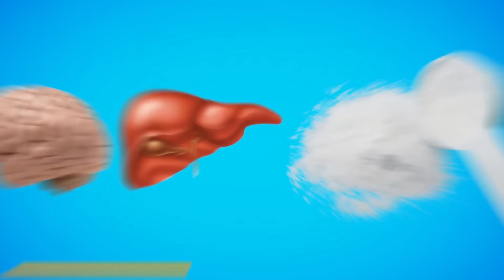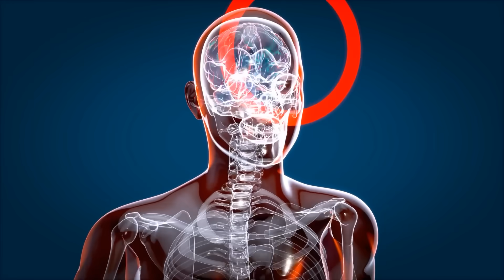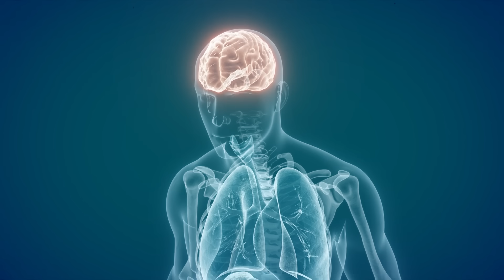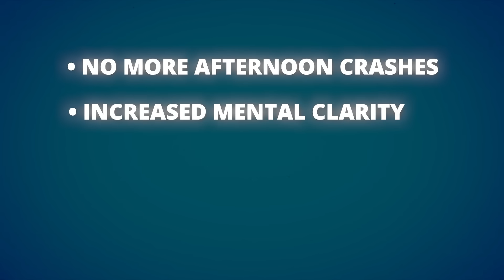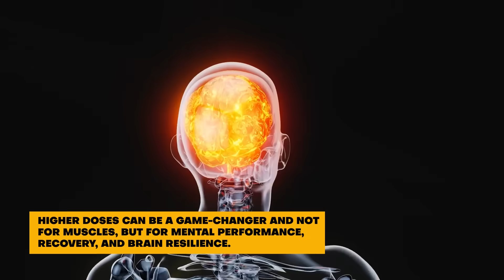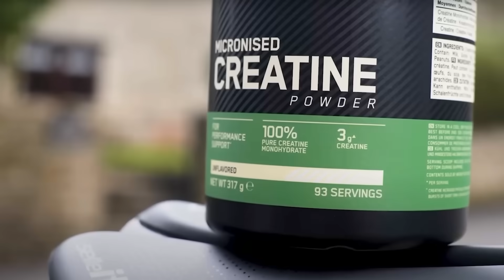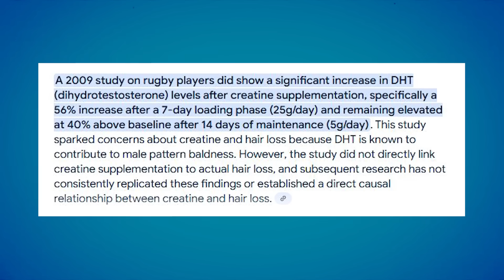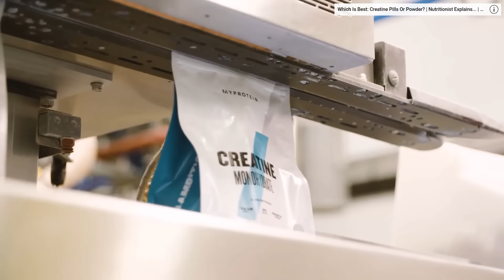If You’ve Never Taken 20g of Creatine, Watch THIS Immediately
If you’ve never taken 20 grams of creatine before, this might completely change the way you think about this supplement.

Most people still believe creatine is just for gym-goers looking to build muscle. But science — and experts like Dr. Rhonda Patrick — are showing that creatine’s benefits go far beyond the weight room.
In this video, you’ll discover:
✅ Why creatine is one of the most misunderstood supplements
✅ How a 20g/day dose can boost brain function, focus, and energy — especially under stress or sleep deprivation
✅ The real science behind creatine’s role in longevity and anti-aging
✅ Common myths that are keeping people from unlocking its full benefits
✅ How creatine helps both your muscles and your mind

Whether you’re an athlete, a busy professional, or just someone who wants to stay sharp and age well, this could be the most important creatine video you watch this year.

If you are the copyright owner or legally represent the owner of any content featured and have concerns about its use, please contact me at , and I will address the issue promptly.